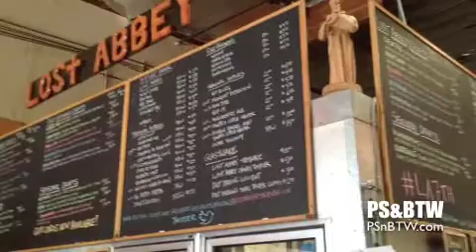Port Brewing Company/ Lost Abbey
PSnBTW.com visits Port Brewing Company in San Marcos, California.